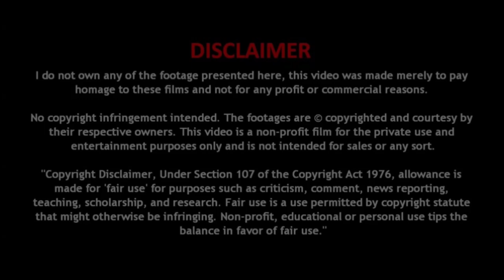Hammerhead - Anime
Hammerhead made its debut at the Japan Animator Expo. the short comes from the perspective of a young woman whose father suffered a horrible attack that somehow turned him into a man with superhero abilities. However, with this power came the burden that he couldn’t be beaten, which became his obsession. All he wanted was to find peace through death.

However, some wishes can’t come true and some burdens have to be shouldered for the sake of those we love.